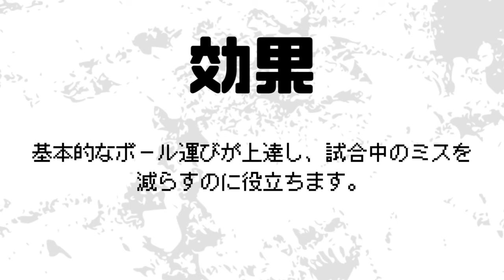絶対に上手くなる！！ メッシの様な細かいボールタッチ身に付ける "マーカードリブル 10種" 【サッカー ドリブル練習】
マーカードリブルの練習は、人を抜くというよりはボール運びの精度向上の為に行うものだと思っています。
基本的で当たり前の動作を繰り返し練習し身に付けることが出来れば、他とは大きな差になると思うので継続して行っていきましょう。